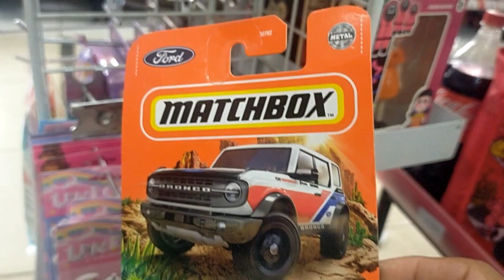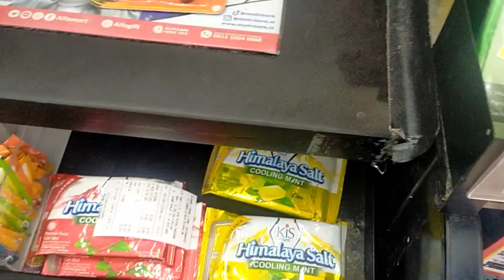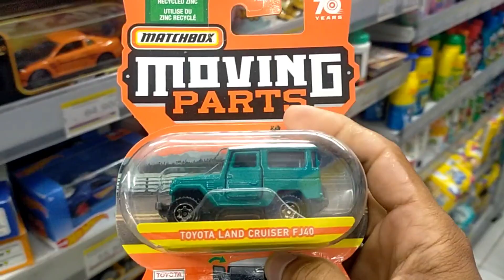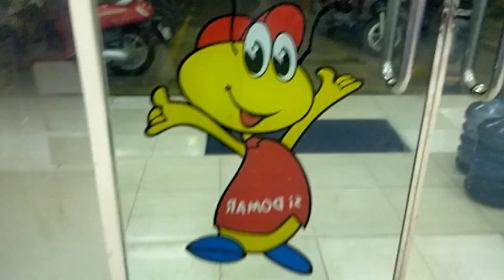Hunting Matchbox Inceran Para kolektor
alhamdulillah kali ini saya dapat matchbox super chess dan matchbox moving part Toyota Land Cruser FJ40

TERIMA KASIH UNTUK SEMUA YANG SUDAH MAMPIR DI CHANNEL INI JANGAN LUPA MENONTON VIDEO LAINNYA YA TEMAN TEMAN & JANGAN LUPA SUPPORT CHANNEL INI DENGAN CARA LIKE, KOMEN, SHARE, DAN SUBSCRIBE AGAR MENJADI LEBIH BERKEMBANG KEDEPANNYA AAMIIN... ROAD TO 1000 SUBSCRIBER GIVEAWAY KEREN MENANTI SIAP UNTUK DI UNDI :D MENERIMA KRITIK DAN SARAN :) TERIMA KASIH.

MINI GT TOYOTA GR SUPRA WHITE 235

UNBOXING MINI GT LB WORK SUPRA CSR2

Hunting Mini cars lagi promo

HUNTING HOT WHEELS LOT G 2022

HUNTING HOT WHEELS DAPAT HOT ITEM, HARGA PROMO

HUNTING HOT WHEELS LAGI PROMO BANJIR HOT ITEM